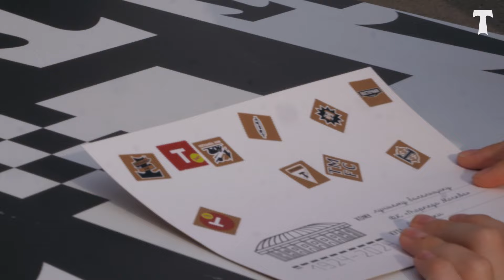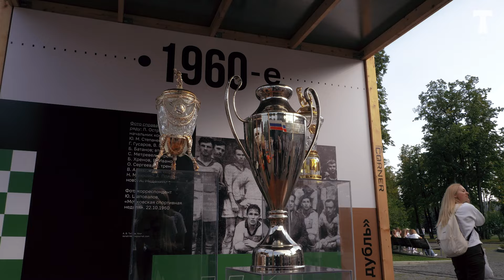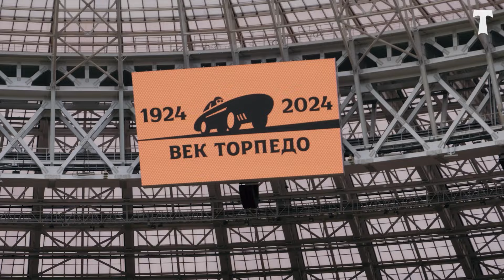⚫️⚪️ LIVE: 100 лет «ТОРПЕДО» || победа над «Нефтехимиком» || 250-й матч Игоря Лебеденко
Новый выпуск LIVE посвящён столетию нашего клуба:

▪️ Праздничный MatchDay
▪️ Интервью с болельщиками
▪️ Обзор специально выпущенной к этой дате игровой формы
▪️ Концерт группы CWT
▪️ Выставка ретро-футболок
▪️ Предматчевое шоу на поле в Лужниках
▪️ Символический удар самого взрослого болельщика
▪️ Голы Коряна и Манелова
▪️ Чествование болельщиков, которые в сезоне-2023/24 посетили все матчи команды
▪️ Завершение карьеры Игоря Лебеденко
▪️ Предложение 💍 Александра Иванькова своей девушке

Наш сайт: 📲 torpedo.ru

Билеты на матчи: ⚽️ tickets.torpedo.ru